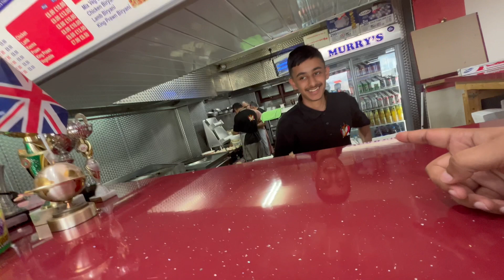CRICKET 🏏 CLUBS IN UK | CRICKET TRAINING IN UK | UK CRICKET VLOGS | SHAKEEL VLOGS IN UK ( URDU )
My Name Shakeel Ahmed From UK Manchester.
It’s My Daily Vlogs Channel.
Support Me Your Support Is Needed

TODAY WE ARE GOING FOR THE CRICKET CLUB IN UK FOR PLAYING CRICKET ALSO I AM TELLING ABOUT THE CRICKET CLUBS IN UK . SO LETS START THE NEW VLOG
TOPIC : CRICKET 🏏 CLUBS IN UK | CRICKET TRAINING IN UK | UK CRICKET VLOGS | SHAKEEL VLOGS IN UK ( URDU )